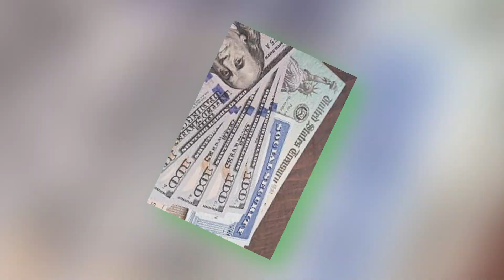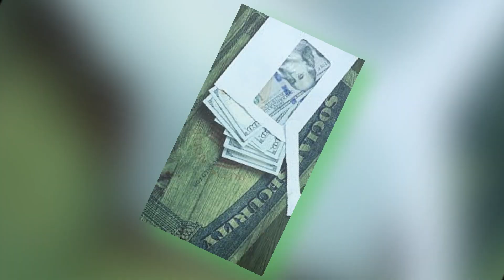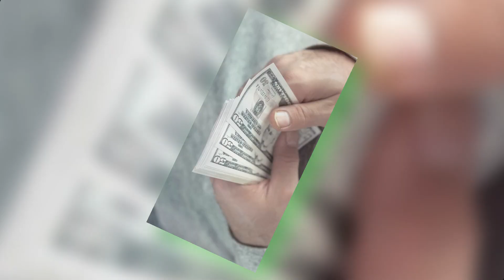SSI and SSDI Payment October 2024 Check Eligibility & All Payment Dates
In this video, we provide a complete guide to SSI and SSDI payments for October 2024. We'll break down important information such as eligibility criteria, payment schedules, and key facts to ensure you're prepared.

Eligibility Requirements – Learn who qualifies for October 2024 SSI and SSDI payments.
Payment Dates – Find out when you can expect to receive your check.
Important Updates – Stay informed on any changes impacting your benefits.